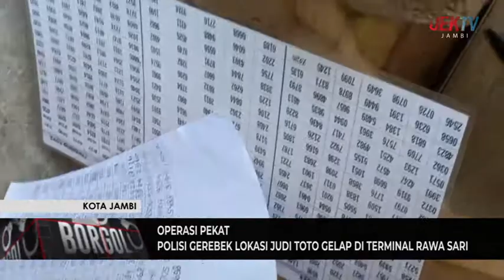POLISI GEREBEK LOKASI JUDI TOTO GELAP DI TERMINAL RAWA SARI